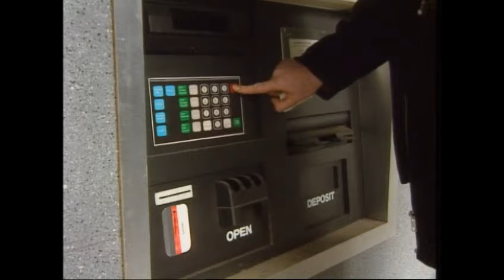The JIMEOIN Show Sketches 1994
The Jimeoin Show 1994
Starring: Jimeoin, Bob Franklin, Glenn Robbins, Dave O'Neil, Brian Nankervis and Shaun Micallef.